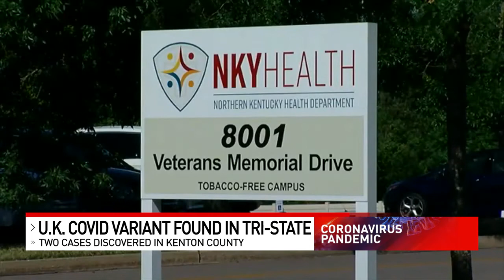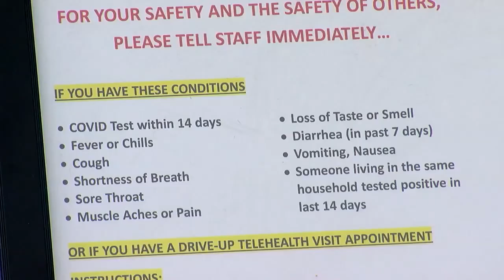U.K. COVID strain detected in NKY, officials say more cases to come